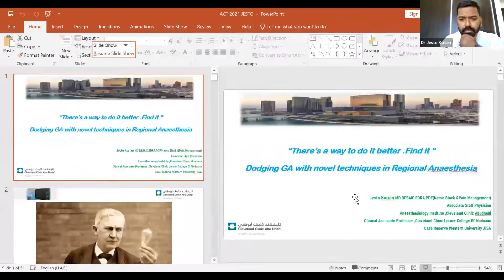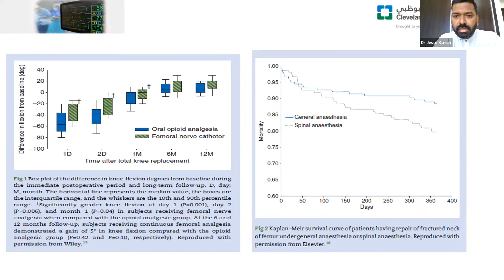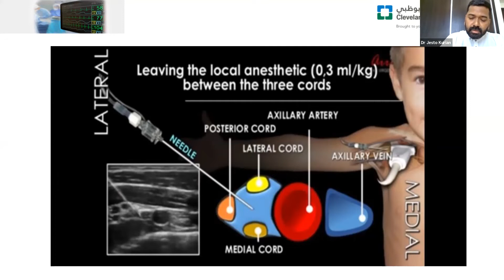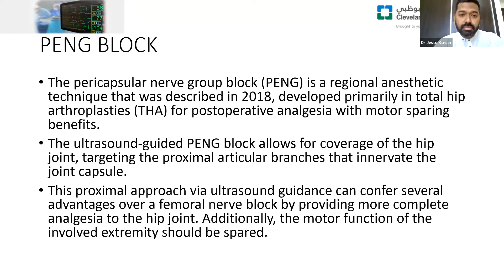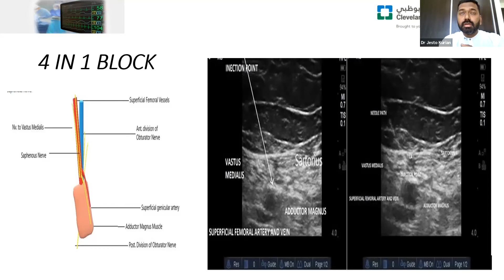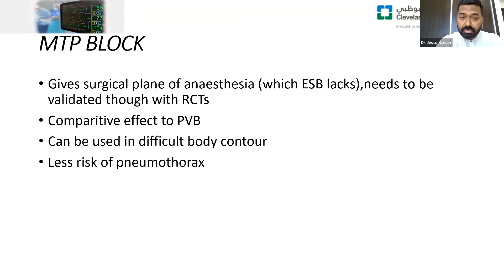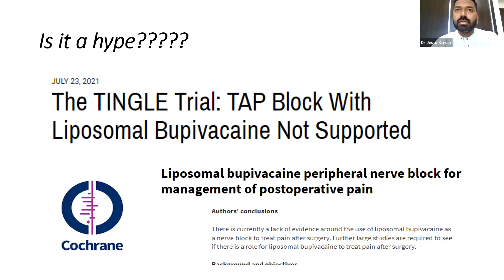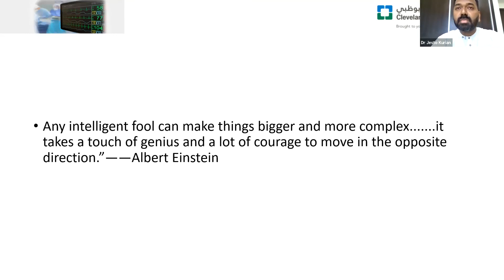Dodging GA with Regional Anaesthesia by Dr. Jesto Kurian - ACT 2021 (ISA Thrissur)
Delivering session on "Dodging GA with Regional Anaesthesia", Dr. Jesto Kurian takes an interesting approach at  ACT 2021 (ISA Thrissur).

Dr. Jesto Kurian
Clinical Associate Professor Cleaveland Clinic Lerner College of Medicine
Casr Reserve Western University Ohio USA